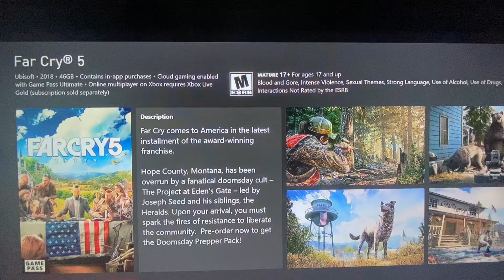Far cry 5 moments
Friend in this video: Serge